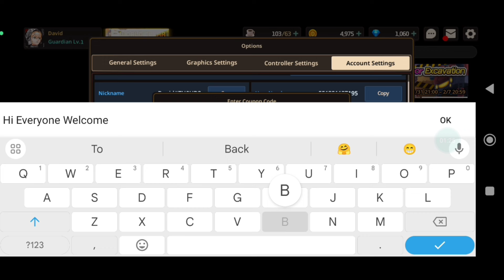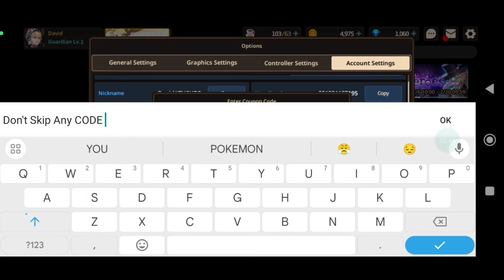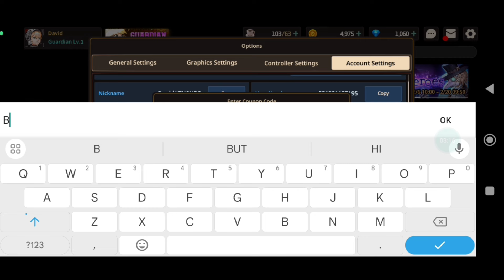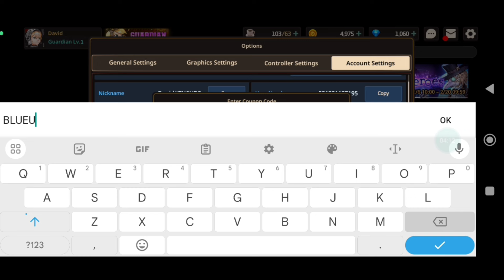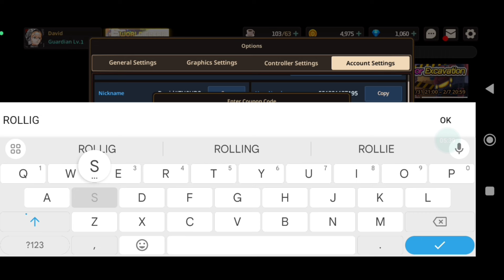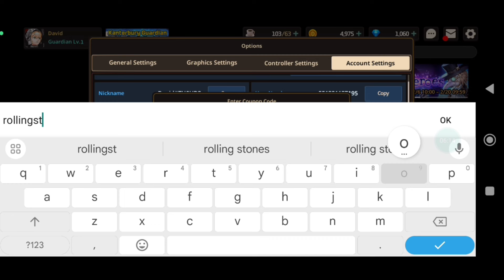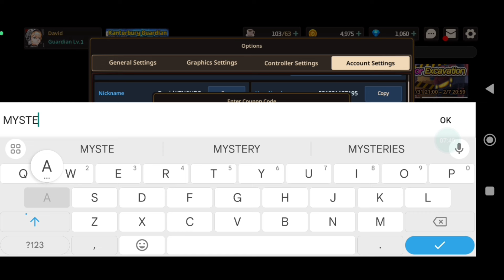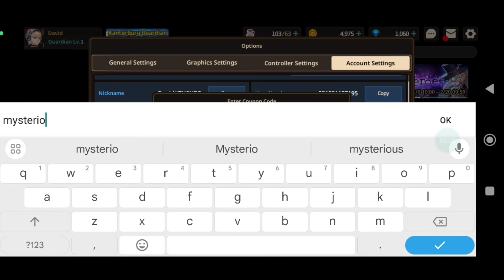All New!! GUARDIAN TALES COUPON CODES 2024 - GUARDIAN TALES COUPON CODES - GUARDIAN TALES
Today in this interesting video we are going to tell you about New coupon codes for guardian tales 2024 . I hope you this video like you.

Cover Topics :-

1) guardian tales codes
2) guardian tales coupon code
3) guardian tales codes February 2024
4) code guardian tales
5) guardian tales coupon code 2024
6) guardian tales new codes
7) guardian tales codigos
8) guardian tales codigo coupon code
9) guardian tales codes 2024
10) guardian tales codigos
11) codigo guardian tales
12) guardian tales coupon codes
13) guardian tales update
14) guardian tales codes 2024